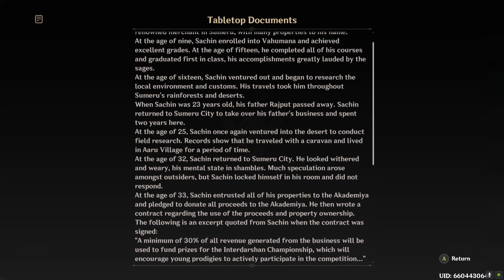A Parade of Providence: Act II – Beginnings and Endings | GENSHIN IMPACT | NEW EVENT Quest | 3.6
A Parade of Providence: Act II – Beginnings and Endings is a Limited Time Event Quest. This Quest follows the Akademiya's Extravaganza Festival. The 6 Darshans send representatives to compete. The Traveler and Paimon are honorary observers and guest commentators.

The Akademiya has six main disciplines, or Darshans. Each Darshan encompasses several fields of study, and many other Darshans have been created and disbanded in the past. Each Darshan is also headed by a Great Sage.

Amurta - Biology - Tighnari

Kshahrewar - Technology - Kaveh

Haravatat - Semiotics - Faruzan

Vahumana - Aetiology - Wanderer / Hat Guy

Spantamad - Elementalism - Cyno

Rtawahist - Illuminationism - Layla

The Parade of Providence event in Genshin Impact's version 3.6 update offers a variety of mini games to participate in, each with their own unique challenges and rewards. Along with the chance to earn Primogems and other resources, players can also obtain a free Faruzan by completing all parts of the event. With different games unlocking over time, the event offers a fun and engaging experience for players to enjoy over several days.

If you want to see more of my content or platforms check out my links!